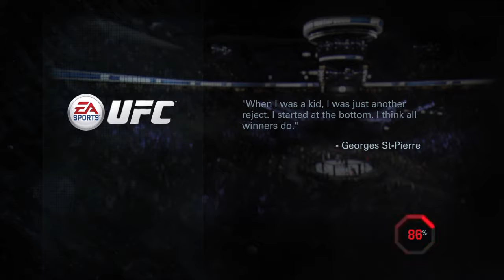Ufc ps4 career mode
Ufc music